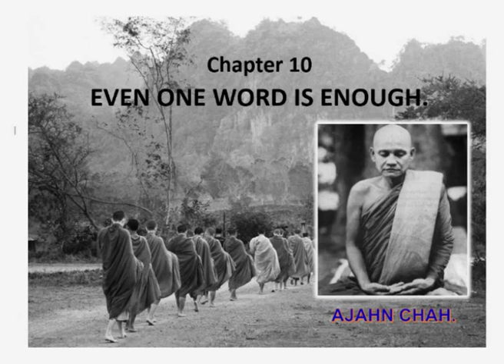CHAPTER 10 - EVEN ONE WORD IS ENOUGH | AJAHN CHAH.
These are the recordings of the complete collection of all the talks by Ajahn Chah that have been translated into English and are published in 'The Collected Teachings of Ajahn Chah', 2011. This was read by Ajahn Amaro during the winter of 2012.

Pháp Hiếu xin chân thành tri ân các bài pháp thoại của các vị TĂNG & NI mà Pháp Hiếu để lên kênh này. Pháp Hiếu cũng xin cảm ơn các tác giả và các vị đã chuyển ngữ các bài viết và sách mà Pháp Hiếu đã đọc. Vì mục đích phục vụ cho chánh pháp và không vì lợi nhuận, Pháp Hiếu rất mong được sự cảm thông và ủng hộ của các tác giả và các vị chuyển ngữ. Pháp Hiếu xin được góp chút phần công sức để giúp lăn chuyển bánh xe chánh pháp. Xin Cám ơn quý vị đã chuyển tải và chia sẽ những bài giảng và sách này đến với mọi người.

Xin chân thành cảm ơn.   Pháp Hiếu.